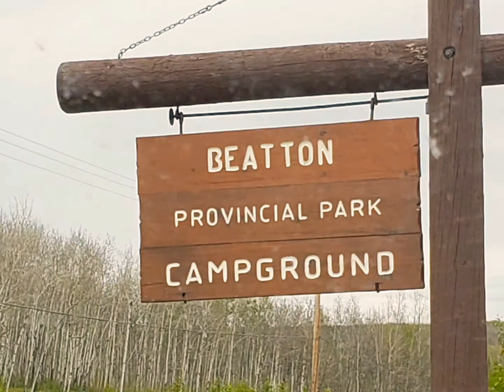FFH Beatton Park... Fun with Kids and Mosquitoes 🦟 Overkill...Lol 😆!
Random visit with kids around one of the biggest lake nearby... High esteem even mosquitoes couldn't change our minds!